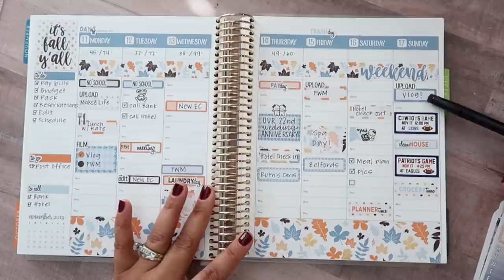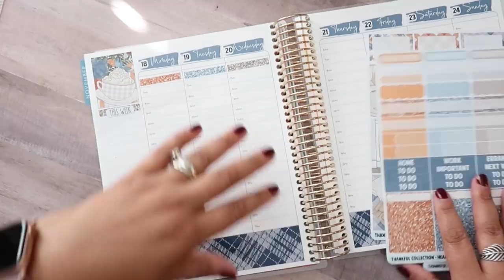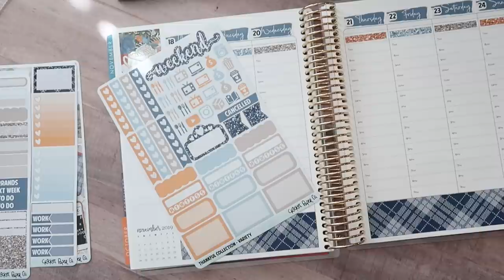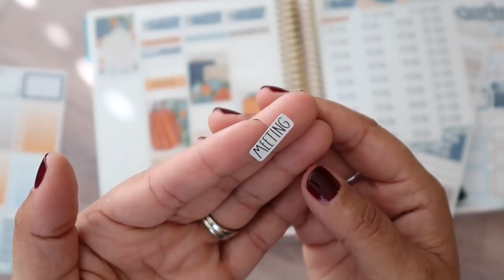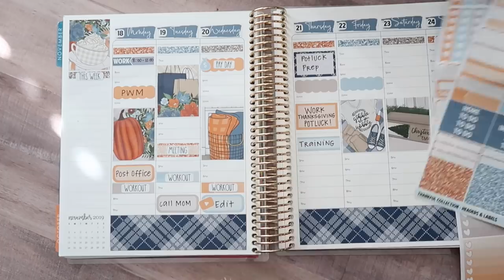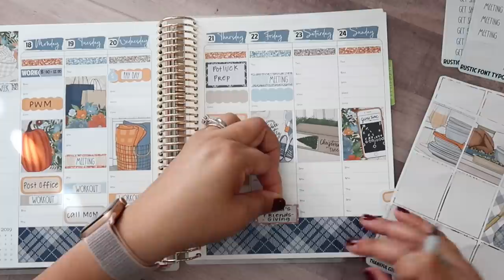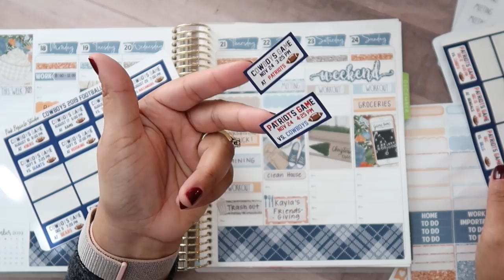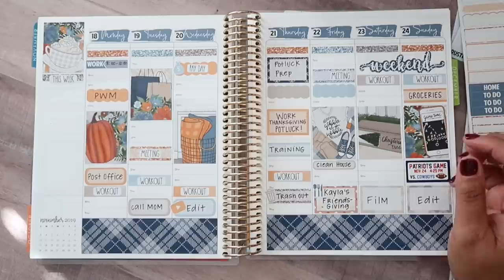PLAN WITH ME! | November 18-24 | Erin Condren Life Planner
EQUIPMENT USED IN THIS VIDEO: